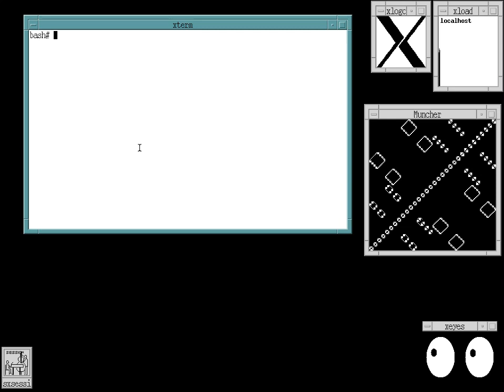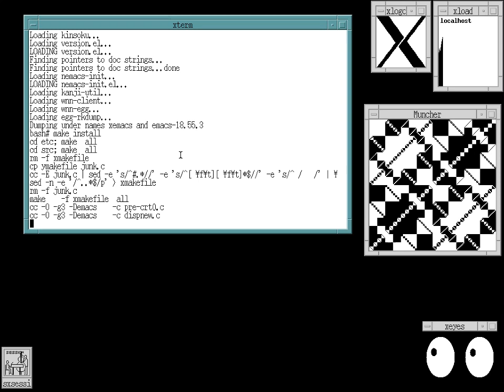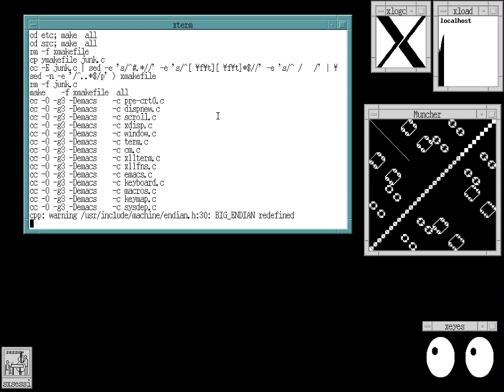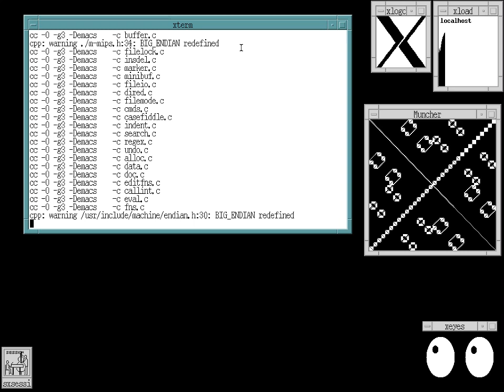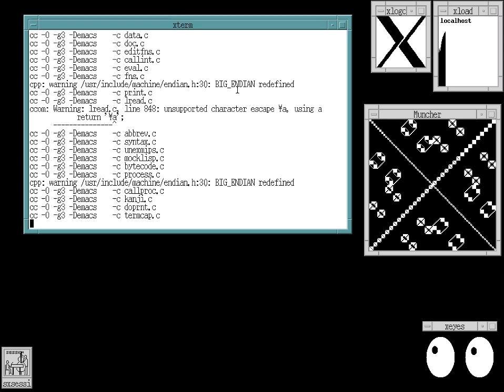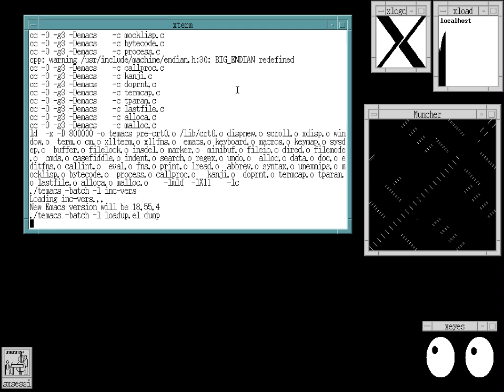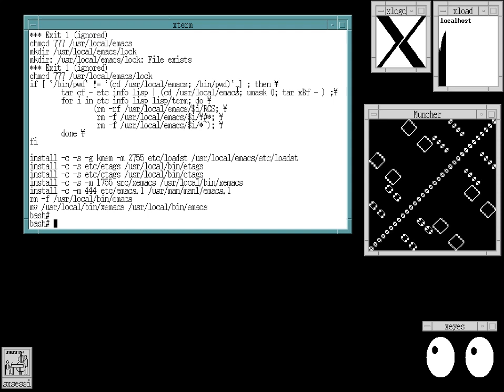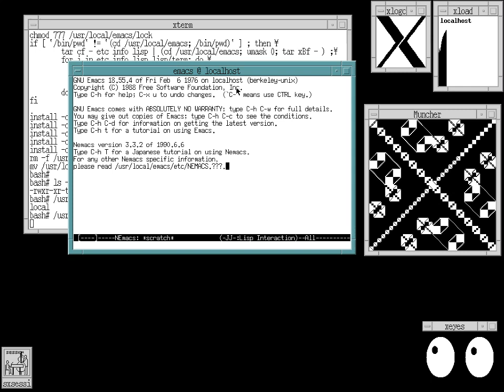SONY NEWS-OS 4.2.1R building emacs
nemacs-3.3.2